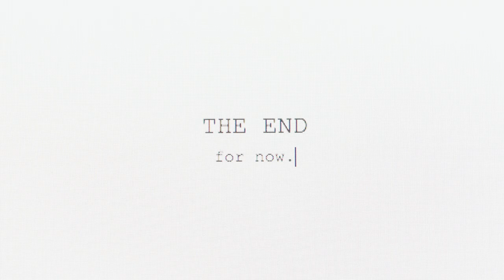Ever Rode a Shopping Cart?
How will you change the world with your contribution? Only time will tell. But if you're in it for the money, you may be missing the point all together.
"It ain't even about the dough. It's about getting down with what you stand for, yo. For real." - DMX